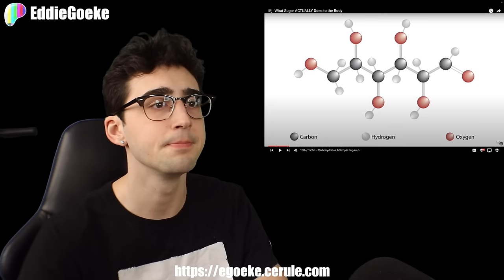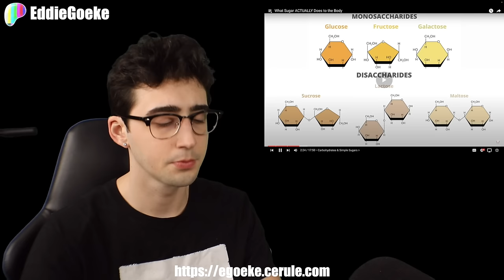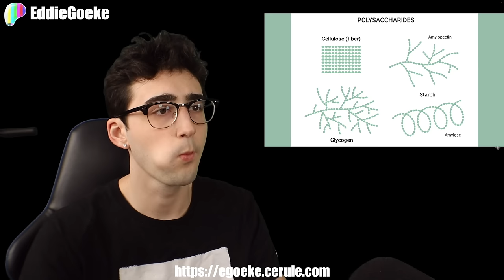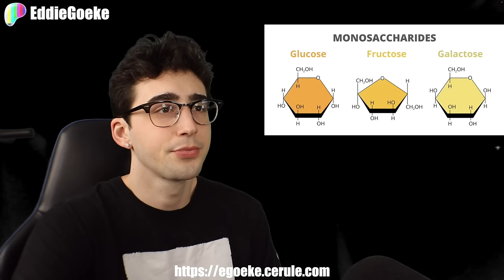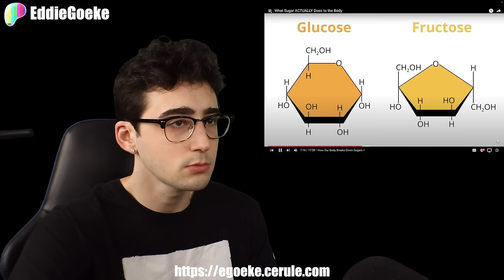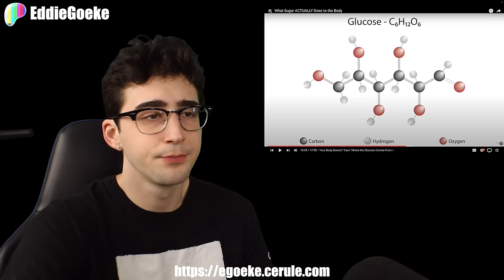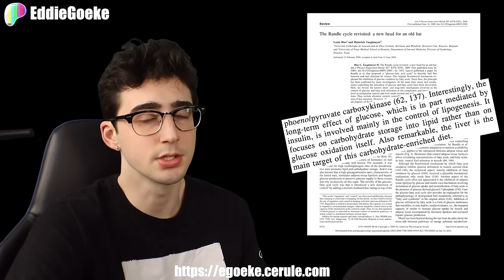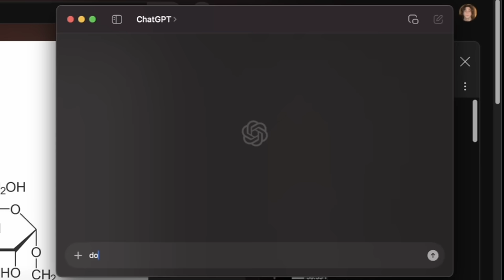STICK TO ANATOMY, @theanatomylab! | Reaction | Ep. 79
Jonathan Bennion, host of popular YouTube channel "The Institute of Human Anatomy," tells us what sugar "really" does to the body, while completely failing to mention the phenomenon of glycation, the process of gluconeogenesis, and perpetuating the myth that we should be consuming a "balanced diet," something no animal on the face of this planet does or ever has done before. Enjoy!

— Ad-free content
— Uncensored content